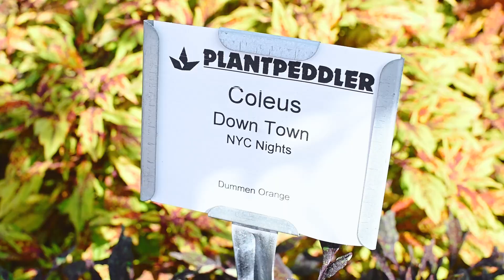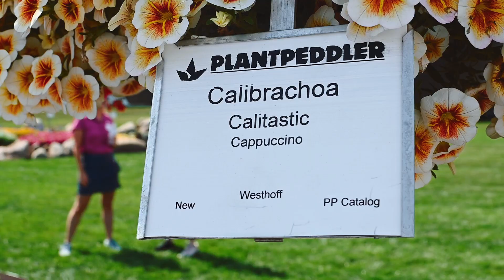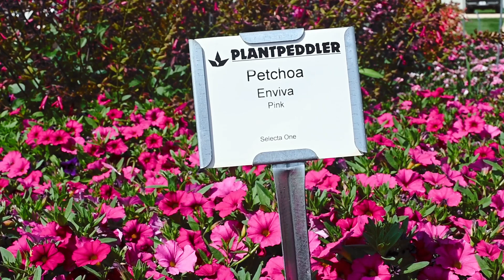2023 Variety Day at Plantpeddler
Every year on the first Friday in August, Plantpeddler puts on a show like no other for their annual Variety Day event.

It's a culmination of flowers, fun, and friends!